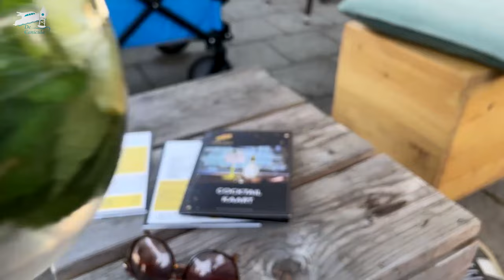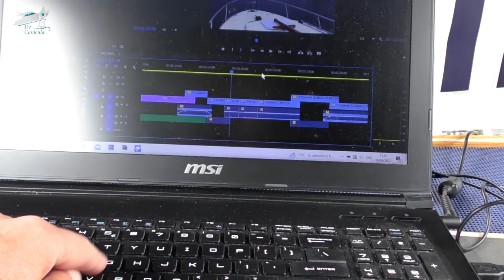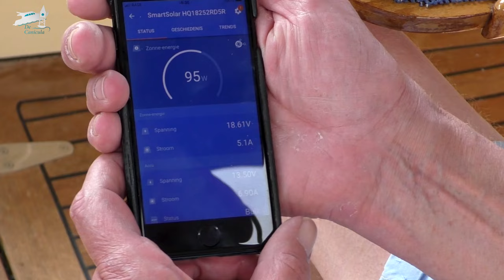Belgium #02 Over Belgisch getijdewater | De Canicula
Dag dag Zilvermeer! We gaan de kanalen en rivieren van België ontdekken! En we komen niet alleen maar sluizen tegen... Meer vaartochten volgen?

In deze video:
00:00 Introductie
00:30 Verder over kanaal Bocholt-Herentals
02:31 Sluis Herentals met 7 meter 30 verval
03:49 Aankomst Lier
04:58 Tocht over getijdewater
08:17 Aankomst Dendermonde
12:00 Aankomst Denderleeuw

Sinds kort hebben we een tweede YouTubekanaal waarop je explainers, langere interviews en andere interessante verhalen kunt vinden

Onderstaande fragmenten zijn overgenomen met een beroep op de Fair Use Code: Copyright Disclaimer under section 107 of the Copyright Act 1976, allowance is made for “fair use” for purposes such as criticism, comment, news reporting, teaching, scholarship, education and research.

Credits video/foto's:
- Trailer Buitenspel: Film van Jan Verhagen
- Beelden Ros Beiaard: Ketnet